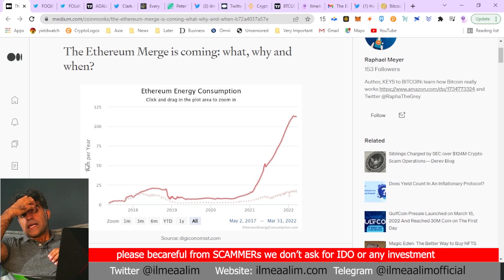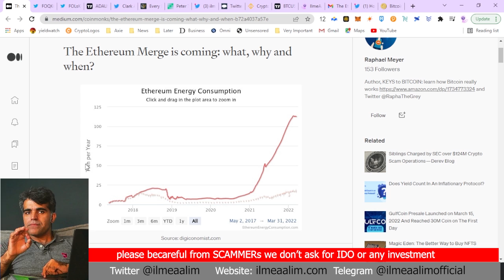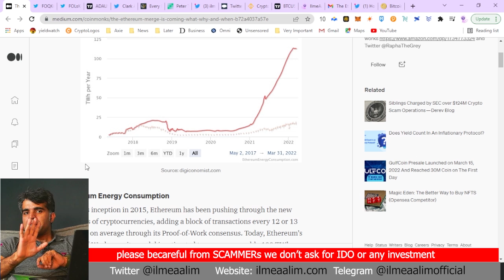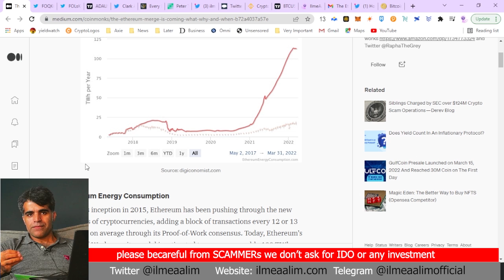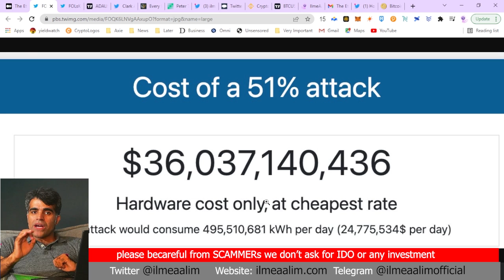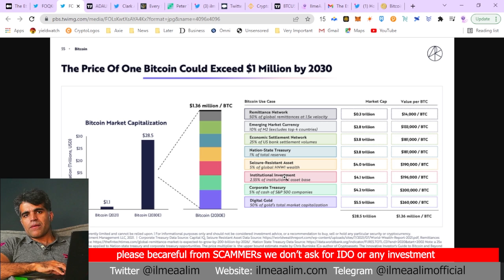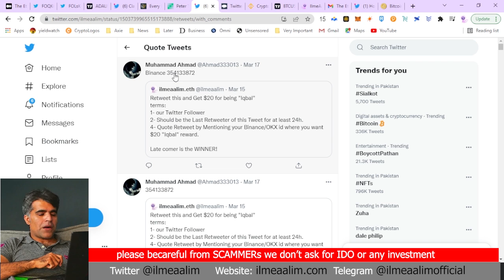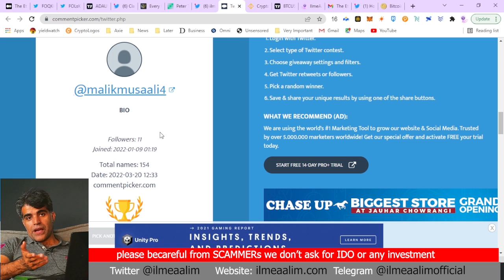Crypto Market Daily Updates 20Mar2022 $100 Giveaway BTC ETH Price Prediction